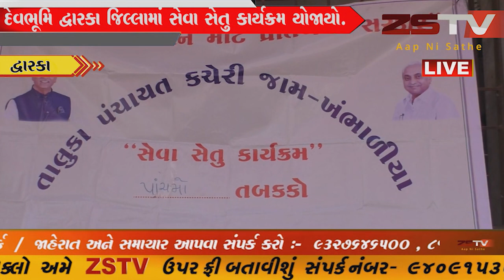દેવભૂમિ દ્વારકા જિલ્લામાં સેવા સેતુ કાર્યક્રમ યોજાયો//ZSTVNEWS/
દ્વારકા - દેવભૂમિ દ્વારકા જિલ્લા ના સેવા સેતુ કાર્યક્રમ નો ફિયાસ્કો...

દેવભૂમિ દ્વારકા જિલ્લામાં સેવા સેતુ કાર્યક્રમ યોજાયો...